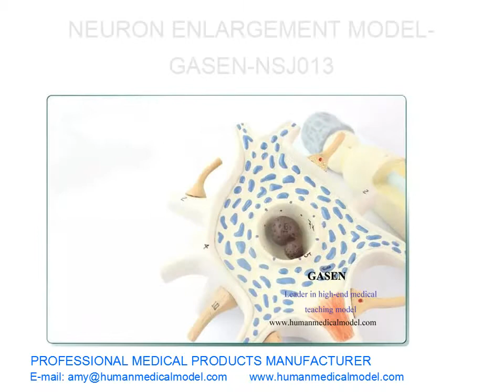NEURONAS Y ESTRUCTURA DE FIBRAS NERVIOSAS ZOOM MODELO NEURONA AMPLIACIÓN DE MODELO GASEN NSJ013（副本）